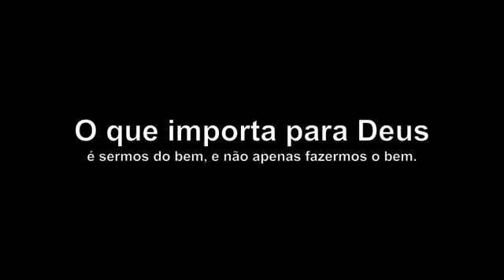Como saber quem é de Deus